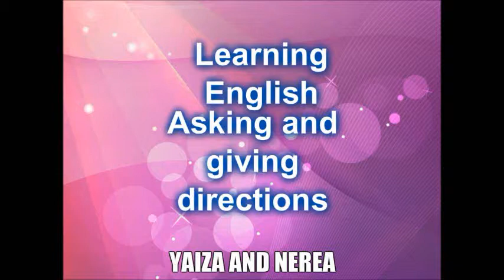Anglès - Vídeo 1r ESO "Directions II"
Alumnes de primer d'ESO. Curs 2013-14